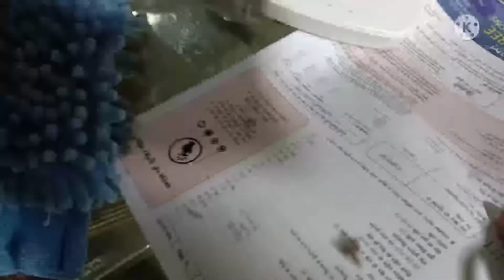आज ऐसा क्या स्पेशल दिन है जो बच्चों के साथ मिलकर मैंने भी..1 साल बाद पहनी है आज 🤭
Seemasinghvlog indianvloger recipe बच्चे मांग रहे हैं मुझसे पार्टी आखिर आज ऐसा क्या है आज जो मुझे .